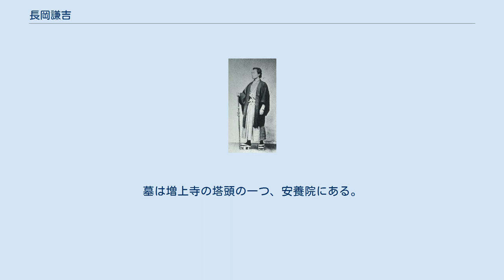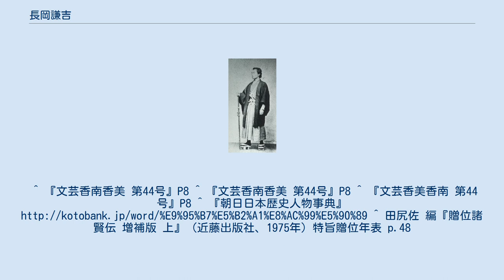長岡謙吉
長岡謙吉 長岡 謙吉（ながおか けんきち、天保5年（1834年）- 明治5年6月11日（1872年7月16日））は、幕末期の土佐藩出身者。
海援隊の隊員の一人。
別名は今井純正、敦美、恂。
字は子行。
号は懐山。
 高知城下の浦戸町の医師・今井孝順（孝純、玄泉）の長男として生まれる。
母親は長岡郡仁井田村小島氏の娘で、坂本龍馬の継母・伊予の縁者であった。
幼少期は河田小龍の下で蘭学に励んだ。
その後は嘉永元年(1848年）に大阪にて儒医に入門するなどして、安政6年（1859年）には家業の医師を継ぐため、長崎で二宮敬作に医学を学ぶ（後年、二宮の師であるシーボルトが再来日した際には英語や国際法の教えを受けた）。
しかしこのときに、藩からキリスト教に傾倒したと疑われて帰国を命じられ、処罰として長岡郡鹿児村への蟄居、後に城下禁足を命じられた。
 その後に罪を許され、高知城下から東にある鹿児地区にて医者として活動し、名医としての評判を得ていたが、やがて脱藩して長崎に赴き、坂本龍馬の下で海援隊に参加した。
龍馬は長岡の文才を高く評価し、文士として海援隊の通信文書の作成や、いろは丸事件の顛末書の起草など、事務処理のほとんどを長岡に一任していたという。
慶応3年（1867年）、夕顔丸に坂本龍馬や後藤象二郎らと同船し、大政奉還後の龍馬の構想をまとめた「船中八策」を成文化したとされる。
 また、長崎におけるキリシタン問題を論考してまとめ上げた『閑愁録』を出版している。
 同年、龍馬が暗殺されると、海援隊の2代目隊長に選ばれた。
戊辰戦争では、海援隊を率いて、瀬戸内海の小豆島や塩飽諸島などを占領した。
明治2年（1869年）当時交友のあった水戸藩士吉成勇太郎が出版した藤田東湖「弘道館記述義」に序文を書いた。
明治維新後は三河県知事、大蔵省、工部省などに勤務したが、明治5年（1872年）に東京にて若くして死去した。
享年39。
墓は増上寺の塔頭の一つ、安養院にある。
 「船中八策」と関連する『藩論』の著者でもある。
^ 『文芸香南香美 第44号』P8 ^ 『文芸香南香美 第44号』P8 ^ 『文芸香美香南 第44号』P8 ^ 『朝日日本歴史人物事典』 ^ 田尻佐 編『贈位諸賢伝 増補版 上』（近藤出版社、1975年）特旨贈位年表 p.48